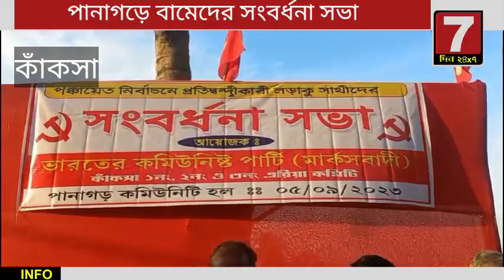কাঁকসা ব্লকের জয়ী বাম প্রার্থীদের সংবর্ধনা সভা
কাঁকসা:-

মঙ্গলবার বিকালে
গত পঞ্চায়েত নির্বাচনে জয়ী কাঁকসা ব্লকের সমস্ত পঞ্চায়েত সদস্য ও পঞ্চায়েত সমিতির সদস্যদের সংবর্ধনা সভা অনুষ্ঠিত হয় পানাগড় বাজারের কমিউনিটি হলে।
এদিন সংবর্ধনা সভায় প্রধান বক্তা হিসেবে উপস্থিত ছিলেন রাজ্য বাম নেত্রী মীনাক্ষী মুখার্জি, পশ্চিম বর্ধমান জেলার জেলা সম্পাদক মন্ডলীর সদস্য বীরেশ্বর মন্ডল, পঙ্কজ রায় সরকার, অলোক ভট্টাচার্য,
রাজ্য নেত্রী বন্দনা মন্ডল সহ কাঁকসা ব্লকের বাম কর্মী সমর্থকরা।
এদিন গত পঞ্চায়েত নির্বাচনে জয়ী বাম কর্মী তথা পঞ্চায়েত সদস্য ও পঞ্চায়েত সমিতির সদস্যদের সংবর্ধনা জানান বাম নেতৃত্ব।
এদিন সভা মঞ্চ থেকে মীনাক্ষী মুখার্জি বলেন তাদের এই পার্টিকে নেতাদের পার্টি বলা হয়। কারণ খেটে খাওয়া মানুষের লড়াইতে তারা নেতৃত্ব দেন। তাই এটা নেতাদের পার্টি। এখানে নেতা মানে কোন কমিটির নেতা না। যারা খেটে খাওয়া মানুষের হকের লড়াইতে সামনের সারিতে থাকে এবং নেতৃত্ব দেয় তারা সবাই নেতা।
তাই তাদের পার্টিকে নেতাদের পার্টি বলা হয়।
তিনি বলেন যাদের সংবর্ধনা জানানো হয়েছে তারা হলো তাদের দলের লড়াইয়ের প্রতীক।
তিনি বলেন পঞ্চায়েত নির্বাচনে কারা জিতল কারা হারলো সেটা বড় কথা নয়। পঞ্চায়েত নির্বাচনে মানুষের পঞ্চায়েত গড়ার লক্ষ্য নিয়ে তারা লড়াই করেছিলেন। লড়াই করে যারা জিতেছে তাদের কি কাজ করতে হবে আর যারা হেরেছে তাদের আগামী দিনে কি কাজ করতে হবে সেই বিষয়গুলি দলের কর্মীদের বোঝানো হয়েছে।
যারা জয়ী হয়েছেন তাদের শুধু সম্বর্ধনা দেওয়া হয়নি সংবর্ধনা সকল মানুষকে দেওয়া হয়েছে যারা নির্বাচনে কাঁধে কাঁধ মিলিয়ে লড়াই করেছে বাড়ি বাড়ি গিয়ে প্রচার করেছে তাদের সকলকেই সংবর্ধনা মঞ্চ থেকে সংবর্ধনা জানানো হয়েছে।
কাঁকসায় বেআইনিভাবে বালি পাচার রুখতে
রাজ্যের পঞ্চায়েত মন্ত্রী ব্যবস্থা নেওয়া হবে বলে জানানোর পরেও কাঁকসা জুড়ে বেআইনিভাবে চলছে বালি পাচার।
এই বিষয়ে রাজ্যের পঞ্চায়েত মন্ত্রী আদেও দায়িত্বশীল কিনা সেই নিয়েই প্রশ্ন তুলেছেন বাম নেত্রী মীনাক্ষী মুখার্জি।
তিনি বলেন রাজ্যের মানুষ জানেই না পঞ্চায়েত মন্ত্রীর নাম।
তৃণমূল কে রাজ্যের মানুষ গরু চোর কয়লা চোরের দল বলে।
মানুষ অতিষ্ট বালি পাচারের জন্য।